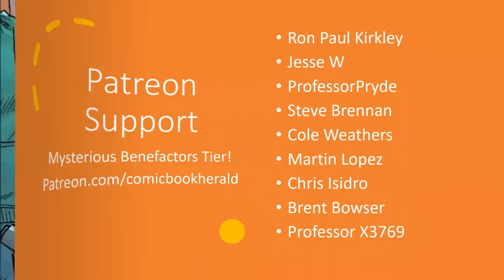Road to King in Black, Marvel's 2020 Venom Event! | The Cates of Hel #5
Approximately one year after Absolute Carnage and a full two years into the Donny Cates / Ryan Stegman era of Venom, the symbiote saga builds to another crossover event in 2020’s King in Black.

King in Black promises to deliver on the coming of Knull, the God of Symbiotes introduced to the Marvel Universe way back in Cates/Stegman first Venom story arc that launched the series into must-read status. We’ll see how the event shakes out, but in theory this promises to deliver on the cosmic symbiote promise the creative team have been building towards since the start of Marvel Fresh Start.

Today I’ll answer:
+ Who is Knull, and why does he matter to Venom?
+ What comics should you read to prepare for the King in Black event?
+ Has Venom lived up to the hype since launch in 2018?

* Light Spoilers for discussed comics may follow *